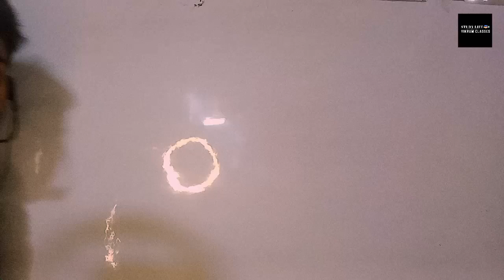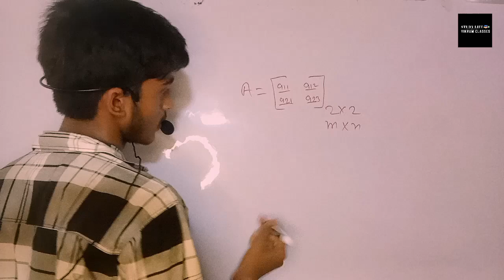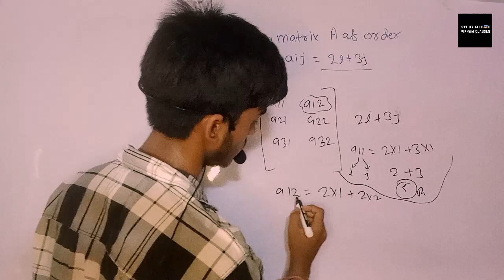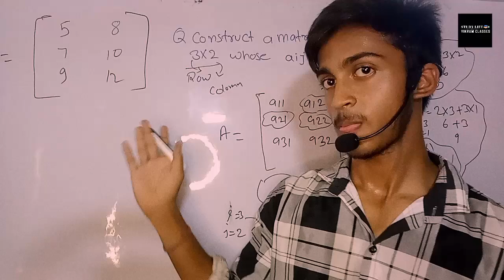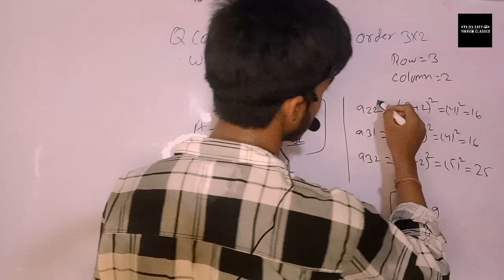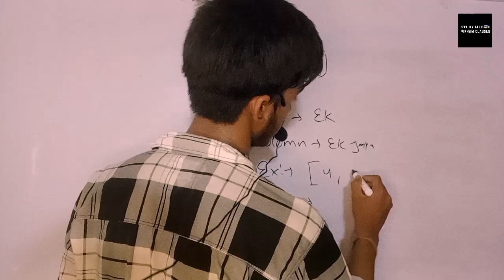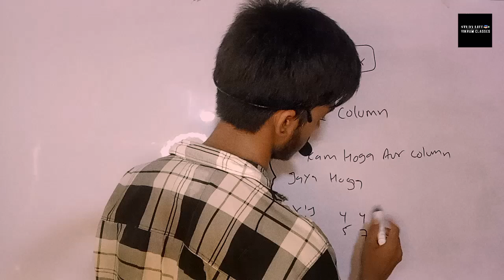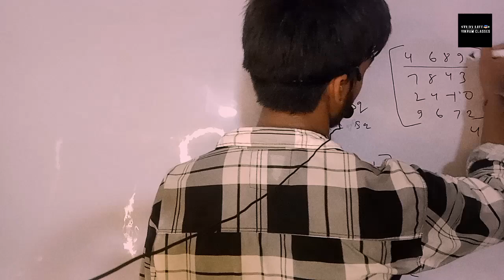MATRICES class 12th math (essay trika se )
MATRICES class 12th math